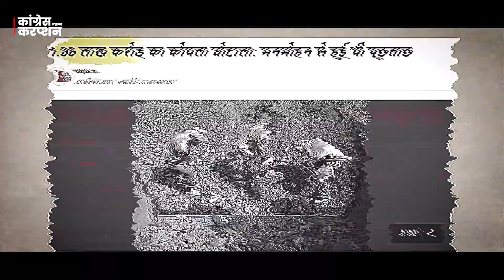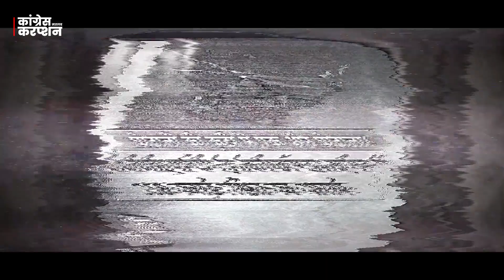Congress File || Ep 01 || BJP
Amid the ongoing slugfest between the Congress and the Bharatiya Janata Party (BJP) over slew of issues, the Bharatiya Janata Party on released a video named Congress Files, a video series which alleges rampant corruption under the UPA government.
In the video, the saffron party recalled the “corruption cases” that were unearthed during the ten years of UPA rule between 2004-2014.
Calling the ten years of UPA tenure a lost decade, the BJP claimed that corruption of Rs 48,20,69,00,00,000 took place during Congress rule in the last 70 years of its governance.